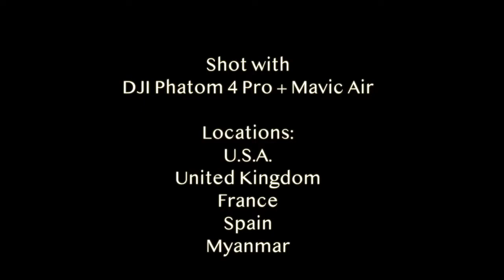Drone footage from past 2 years 2016~2018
DJI Phantom 4 Pro and DJI Mavic Air travel video from U.S.A, United Kingdom, Spain, France & Myanmar. Music by Voyage: Density & Time